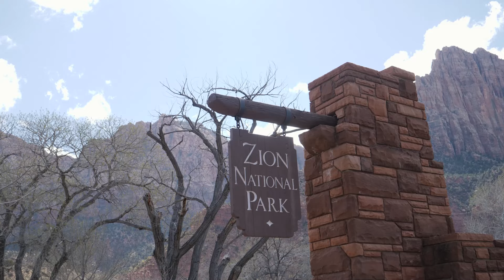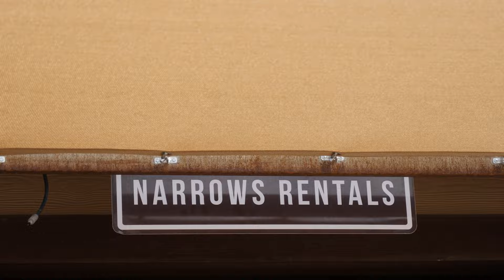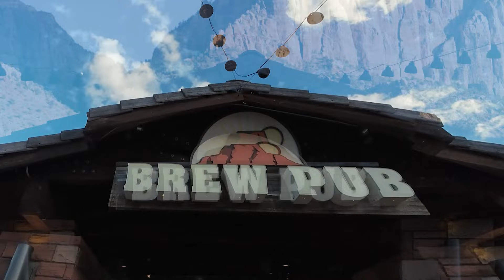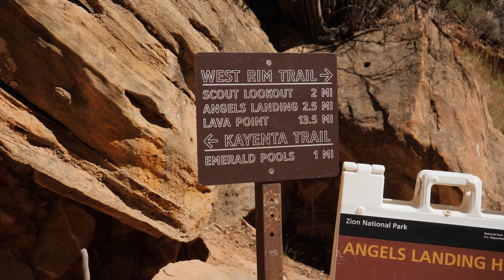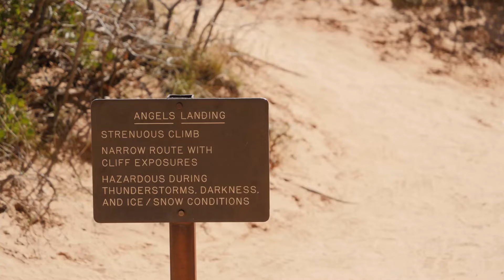ĮSPŪDINGIAUSIA Amerikos Vieta! | USA 9 Dalis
Amerikos kelionėje buvo daug įsimintinų akimirkų, bet ši vieta tikrai įspūdingiausia ką mačiau. O ir veiklą kurią siūlo šioje vietoje patirti teko pirmą kartą. Bristi upe apsuptam kanjono yra kažkas tokio! Daug nesiplėsiu, pažiūrėkit patys. BEEEEET buvo AWESOME!

0:00 Intro
0:52 Palikta kamera
2:05 Įrangos nuoma
3:10 Narrows pirmyn
8:10 Narrows atgal
11:10 Zion bariukas
12:05 Antras rytas - ieškau vyruko
13:15 Dviračio nuoma
14:20 Dviračiu per slėnį
17:40 Dar vienas nusileidimas riedlente
19:16 Vos nepridarėm merginai bėdų
20:07 Trečias rytas
20:33 Žygis į Angels Landing
23:10 Bandom praslysti be leidimo
25:40 Kitas žygis į Emerald pools
27:30 Outro